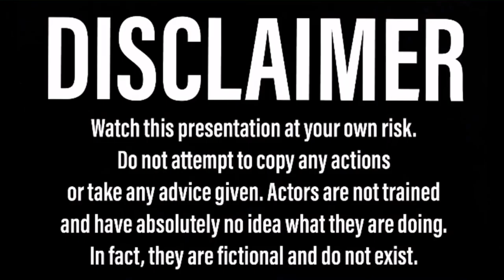The Tear Down - Model A Ford Hot Rod Pickup - Pt16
The mock up is done, now its time to pull it all apart for final welding and paint